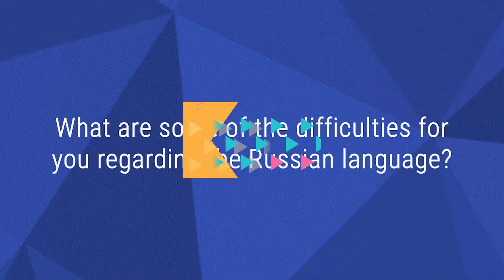What's your impression of Russian language?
INTENSIVE COURSES IN RUSSIAN STUDIES